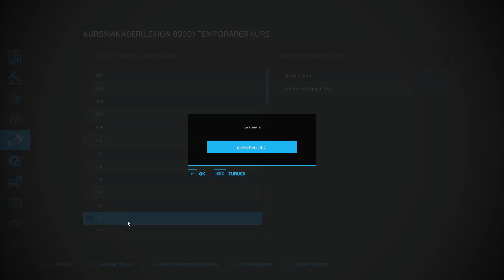Let´s Play LS22 #0782 Die Ballen für die Heutrocknung